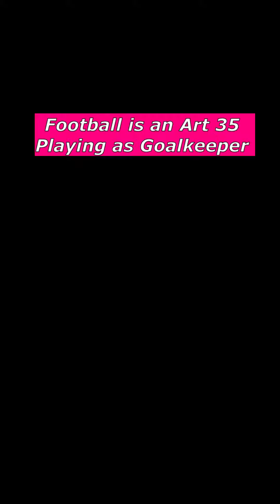Football is an Art 35 | Goalkeeper | POV